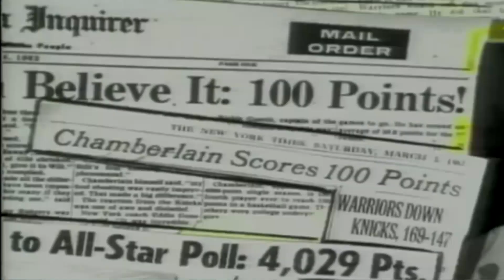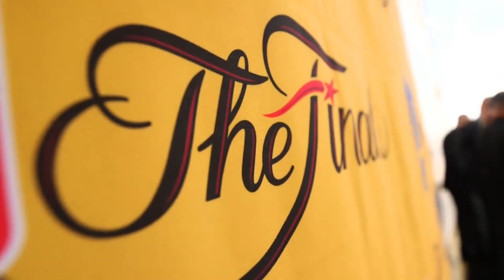Top 5 - Los mejores momentos de la NBA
Por Edmundo Álvarez (@eddiealvarezok) y Juan Boarini (@juan_boarini)